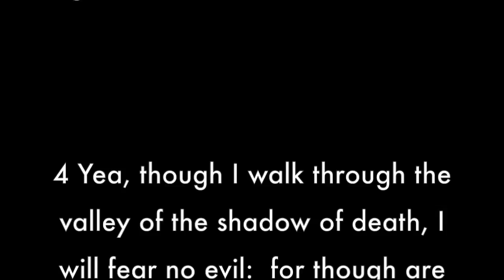Kenneth Weaver (music)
Kenneth Weaver